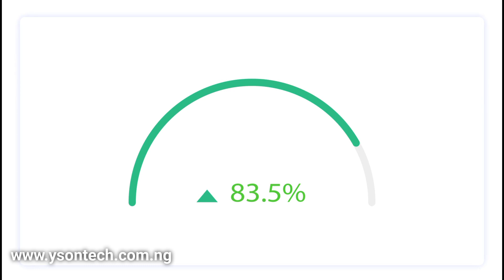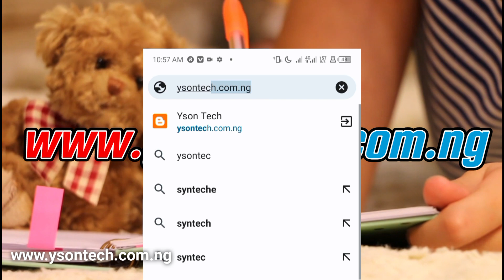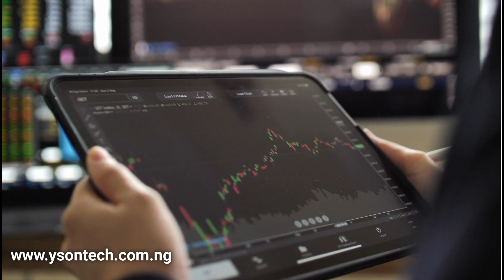How To Record Voice without Noise Using Mobile phone✅